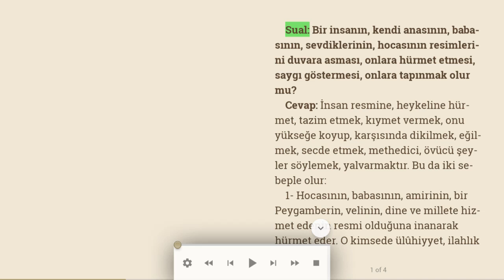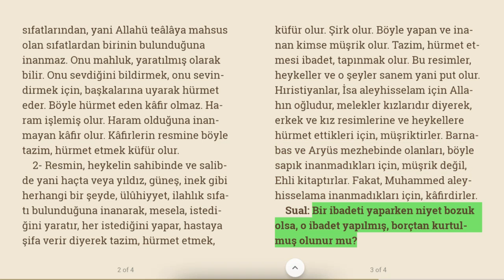Resme, heykele hürmet etmek! | Sesli makale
Sual: Bir insanın, kendi anasının, babasının, sevdiklerinin, hocasının resimlerini duvara asması, onlara hürmet etmesi, saygı göstermesi, onlara tapınmak olur mu?
Cevap: İnsan resmine, heykeline hürmet, tazim etmek, kıymet vermek, onu yükseğe koyup, karşısında dikilmek, eğilmek, secde etmek, methedici, övücü şeyler söylemek, yalvarmaktır. Bu da iki sebeple olur:
1- Hocasının, babasının, amirinin, bir Peygamberin, velinin, dine ve millete hizmet edenin resmi olduğuna inanarak hürmet eder. O kimsede ülûhiyyet, ilahlık sıfatlarından, yani Allahü teâlâya mahsus olan sıfatlardan birinin bulunduğuna inanmaz. Onu mahluk, yaratılmış olarak bilir. Onu sevdiğini bildirmek, onu sevindirmek için, başkalarına uyarak hürmet eder. Böyle hürmet eden kâfir olmaz. Haram işlemiş olur. Haram olduğuna inanmayan kâfir olur. Kâfirlerin resmine böyle tazim, hürmet etmek küfür olur.
2- Resmin, heykelin sahibinde ve salibde yani haçta veya yıldız, güneş, inek gibi herhangi bir şeyde, ülûhiyyet, ilahlık sıfatı bulunduğuna inanarak, mesela, istediğini yaratır, her istediğini yapar, hastaya şifa verir diyerek tazim, hürmet etmek, küfür olur. Şirk olur. Böyle yapan ve inanan kimse müşrik olur. Tazim, hürmet etmesi ibadet, tapınmak olur. Bu resimler, heykeller ve o şeyler sanem yani put olur. Hıristiyanlar, İsa aleyhisselam için Allahın oğludur, melekler kızlarıdır diyerek, erkek ve kız resimlerine ve heykellere hürmet ettikleri için, müşriktirler. Barnabas ve Aryüs mezhebinde olanları, böyle sapık inanmadıkları için, müşrik değil, Ehli kitaptırlar. Fakat, Muhammed aleyhisselama inanmadıkları için, kâfirdirler.
Sual: Bir ibadeti yaparken niyet bozuk olsa, o ibadet yapılmış, borçtan kurtulmuş olunur mu?
Cevap: Farzlar yapılırken, kötü niyetler karışırsa, borç ödenmiş, cezadan kurtulmuş olunur ise de, sevap kazanılmaz. Belki günah da olur.
Sual: Daha önce gönderilmiş olan ilahi dinlerin hepsi, değişmiş ve yürürlükten kalkmış mıdır?
Cevap: Her din, kendisinden önce gelen dini neshetmiş, yürürlükten kaldırmış, değiştirmiştir. En son gelen ve her dini değiştirmiş, daha doğrusu dinlerin hepsini kendinde toplamış olup, kıyamete kadar hiç değişmeyecek olan din, Muhammed aleyhisselamın getirdiği İslam dinidir.

17/11/2020 Türkiye Gazetesi, Bizim Sayfa, Osman Ünlü